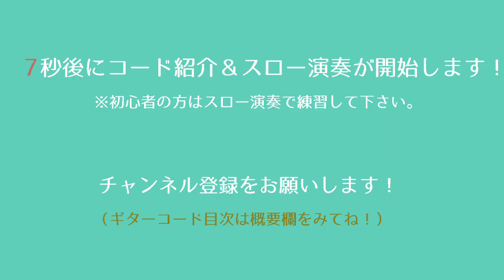15の夜／尾崎豊／ギターコード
「尾崎豊」さんの「15の夜」を弾き語り用にギター演奏したコード付き動画です。